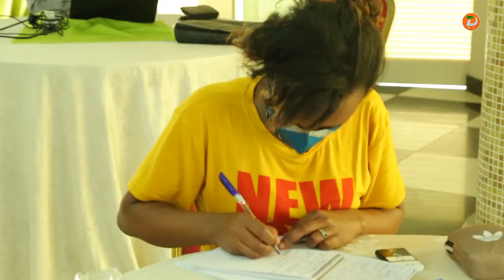የወጣቶችን ስብዕና በመገንባት በሀገሪቱ በሚካሄዱ የልማት ስራዎች ላይ ወጣቶች የበኩላቸውን ሚና መወጣት እንዲችሉ በትኩረት መስራት ይገባል ተባለ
ዘጋቢ፡ ድልነሳው ታደሰ